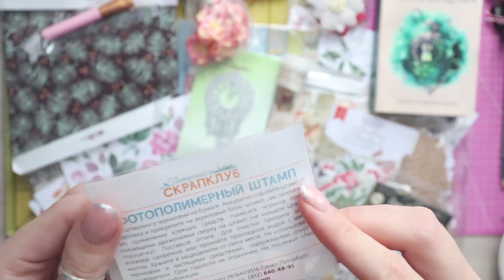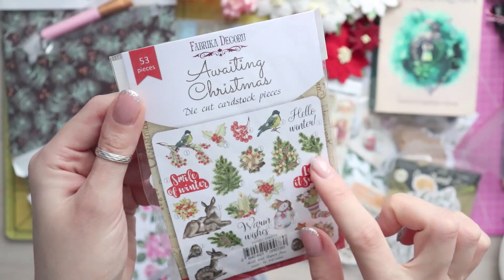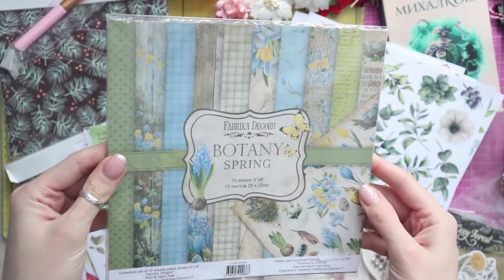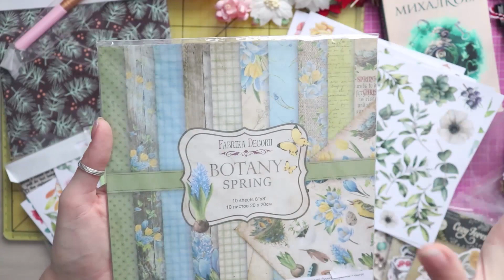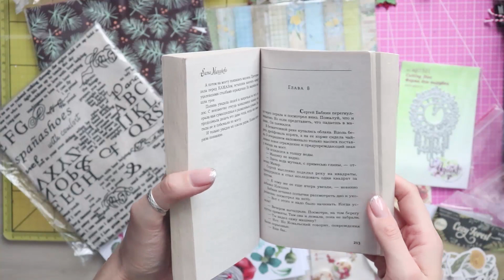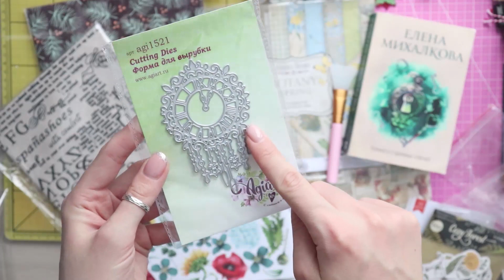ОТКРЫВАЕМ АДВЕНТ-ДЛЯ СКРАПЕРА!Вторые 15 дней Адвент-календаря! \\ Адвент для творческого человека!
Привет друзья!
Вы же помните, что я сделала Адвент-календарь для творческого человека. Для скрапера. Для своей подруги Юлии!

В этом видео я подробно рассказывала как готовилась, как собирала подарки и кто меня на эту идею вдохновил! А так же показала как запаковала Адвент! И в скором времени Юля уже начнет открывать свой Адвент, ведь в нем подарков на весь Декабрь!

И потом выяснилось, что Юля, в ответ на мой Адвент прислала мне такой же. Но уже для меня! Это был невероятно приятный сюрприз !
И в этом видео я покажу Вам 15  подарков второй половины декабря из данного Адвента, которые я уже открывала.
Подвожу  итоги!

На моем канале так же есть Вдохновляющие видео по таким адвентам!